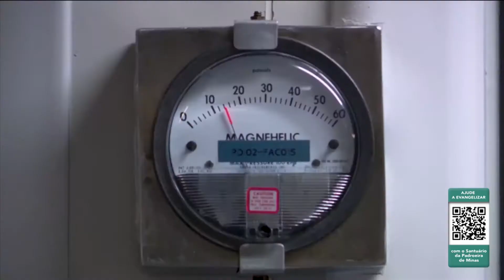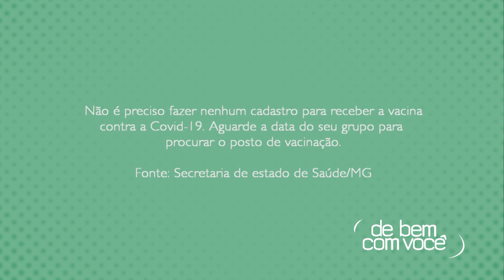De Bem com Você - Vacinas - Bloco 02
O programa tratou sobre o modo como o sistema imunológico funciona, a importância das campanhas de vacinação e estudos realizados no país para o desenvolvimento de um imunizante 100% nacional contra o novo Coronavírus. Também tivemos a participação de um geriatra explicando os mitos sobre o assunto.